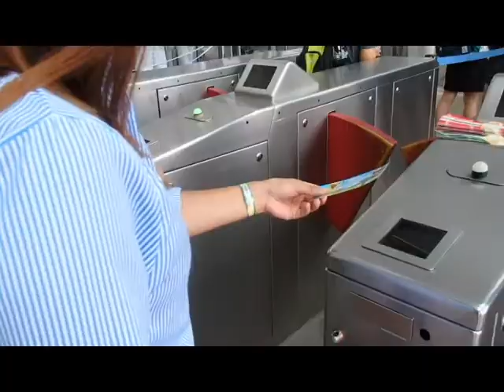BFF HOLIDAY IN HONG KONG DAY 2 // DMQAdventure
For our second day in Hong Kong, we went to Ngong Ping 360 to experience riding the cable car. After that, we went to The Peak to have a good view of the city.